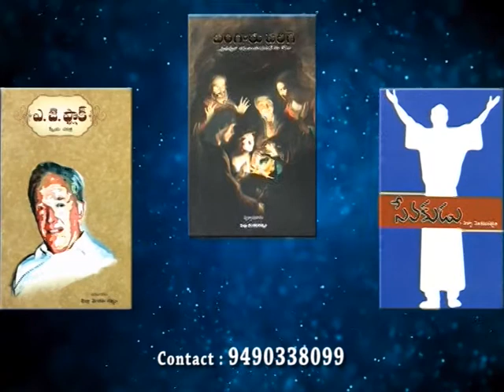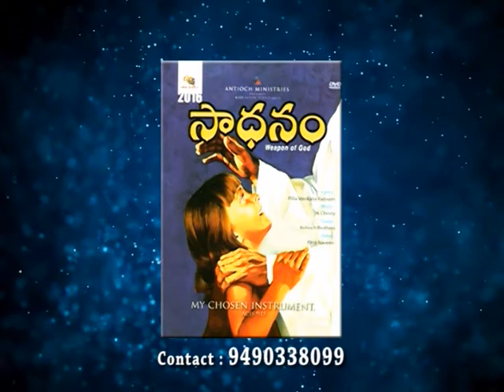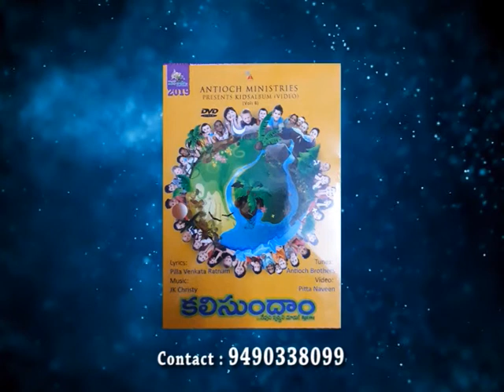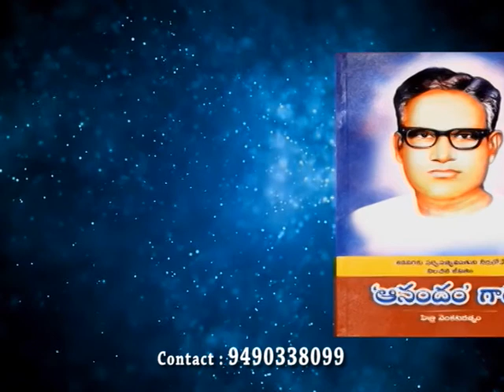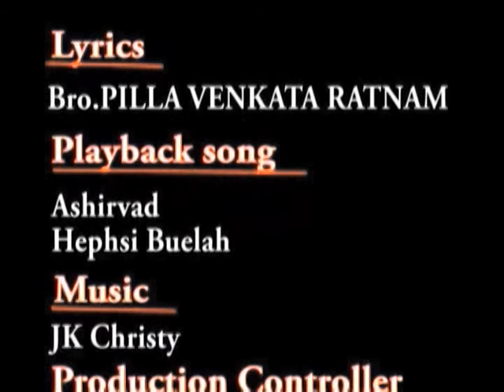Christian couple | Part 11 | Bro. Pilla Venkataratnam | Subhavaartha TV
We can’t really miss the point that God views marriage as a sacred and highly exalted relationship! Jesus came to do the will of God in His human body, and it cost Him His own will.  He is our example in everything, so we too can deny our own will and do God’s will instead.  This will result in a happy relationship and an increasingly good marriage. God still loves to create and if we search out and follow His good laws and commandments, He will create new life within us. Then, also in our marriage relationship, we will become a new creation in Christ.
Watch this video of Bro. Pilla Venkataratnam and be blessed!